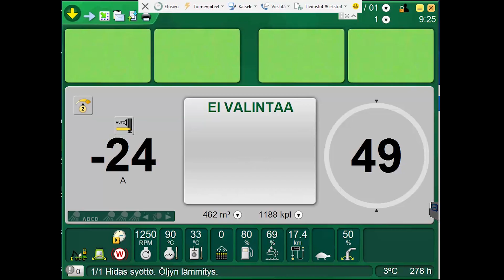Lämmityskäyttö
Lämmityskäytön vaiheet ja kertausta.